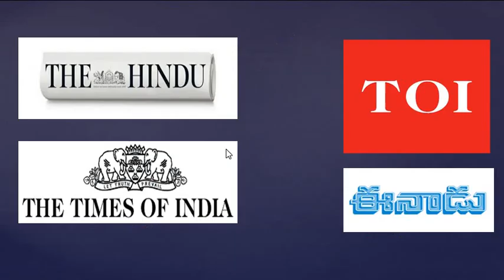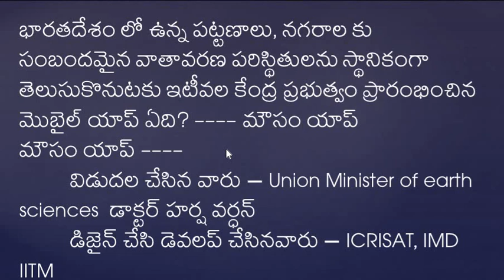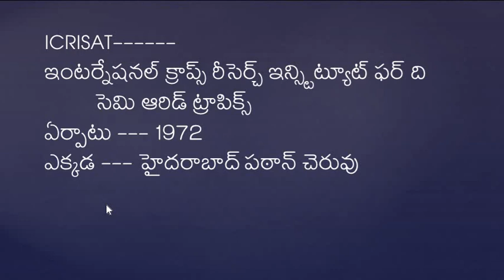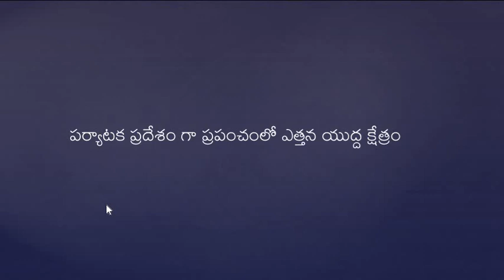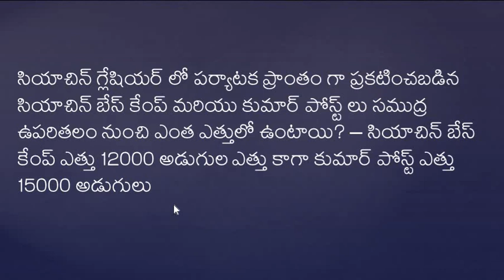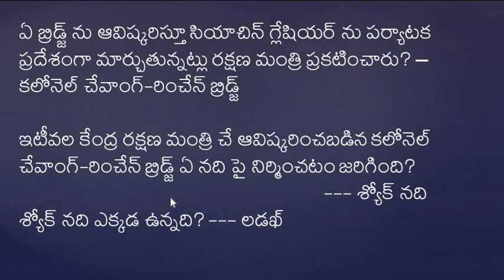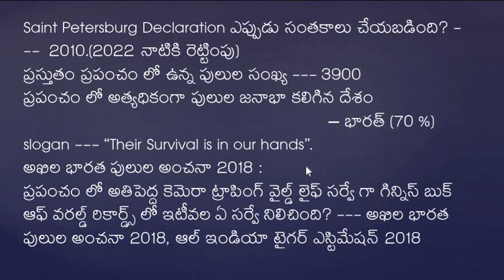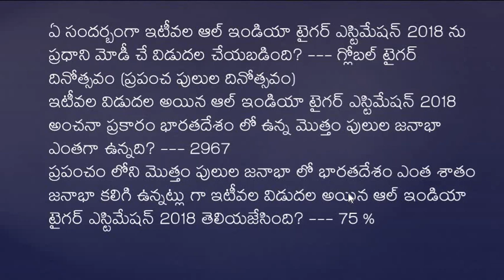2020_july_29_Current_Affairs & current related General Studies